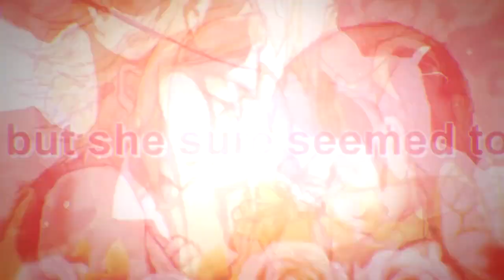[芡 MEPs] | I Didn't Just Kiss Her | WLW COLLAB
So, Vince and I decided to do this collab so that we could dedicate it to our members, who are long overdue some sort of celebration for all their efforts and hardwork. Without you all, I doubt this all would have been possible, so thank you all so much. And from me and Vince, we love you all dearly and appreciate the heck out of you. (Also, we really wanted to edit some FE lesbian goodness.)

intro. undine
1. purpleshyguy / Tiki x Say'ri
2. undine / Celica x Mae
3. purpleshyguy / Noire x Severa
4. undine / Kagero x Orochi
5. purpleshyguy / F!Corrin x Azura
6. undine / Camilla x Hinoka
7. purpleshyguy / Soleil x Ophelia
8. undine / Maribelle x Lissa